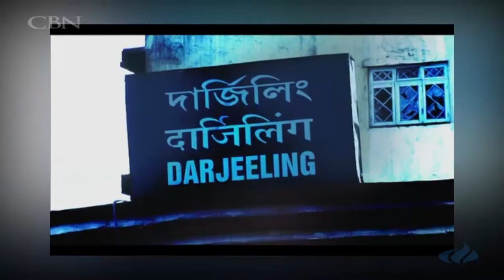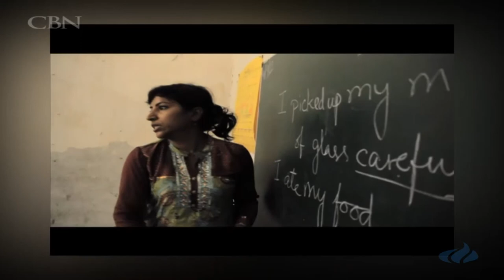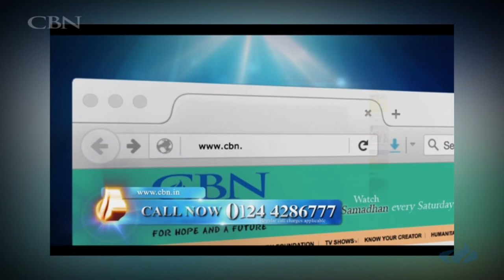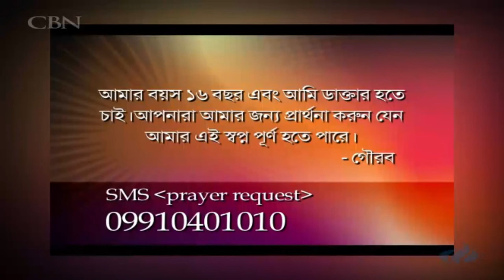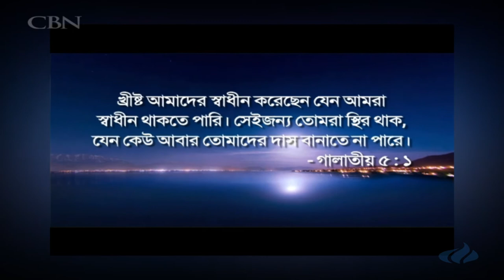SAMADHAN - STRENGTH IN YOUR TIMES OF TROUBLE - NANDITHA SAHA - DATE: 04.11.2017